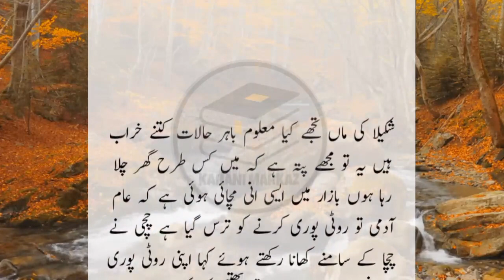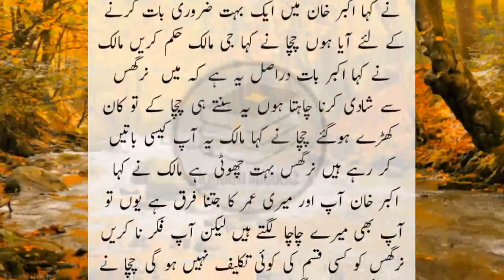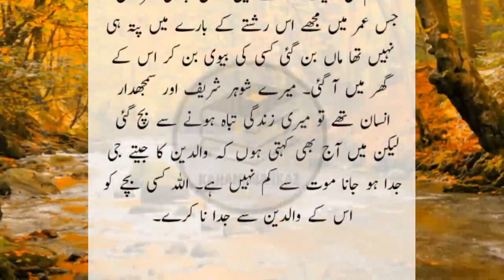New Heart Touching Story 2022 || Sachi Kahaniyan || Stories In Urdu Hindi || Kahani KM#122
Very Heart Touching Story || Sachi Kahaniyan || Stories In Urdu Hindi || Kahani KM122

Welcome to kahani markaz . Kahani markaz presents real heart touching and moral stories. Kahani markaz presents real life incidents real life stories husband wife, saas bahu etc. In each of our story you will get a lesson that will be useful to you some time in life. Hope you will enjoy.